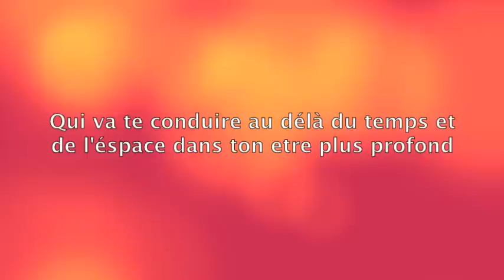Incroyable hypnose enregistrée au cours de Mesmerismus et Fascination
Une expérimentation de hypnose et fascination magnétique